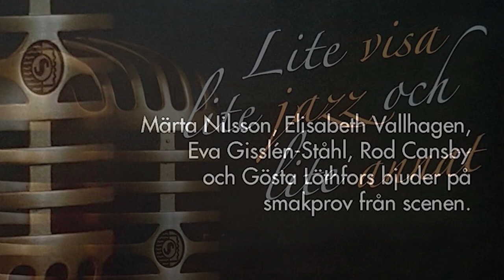Leif Ekström och Anders Eksrtand presenterar sin CD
Den 22 september presenterade Leif Ekström och Anders Eksrtand den CD som  gett ut. Den heter "Lite visa, lite jazz och lite annat" och innehåller musik med Gösta Löthfors, Elisabeth Lindberg-Vallhagen, Eva Gisslén Ståhl, Märta Nilsson, Rod Cansby och Ulla Westlund. Här kommer hela programmet som framfördes på Sparbanksbörsen i Fjugesta. Skivan kan köpas via Anders Ekstrand tel.